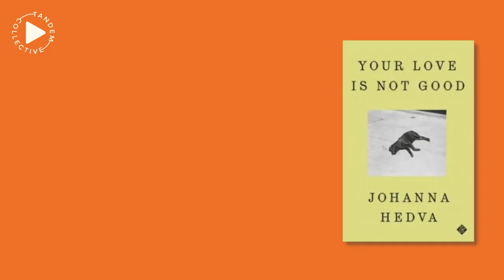Johanna Hedva on YOUR LOVE IS NOT GOOD 📒🖌️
Join Team Tandem's Char as she chats to Johanna Hedva a out their most recent novel, YOUR LOVE IS NOT GOOD - a book about desire, art 🎨 and queerness. We can't wait for you to meet Johanna!

SYNOPSIS:
At an otherwise forgettable party in Los Angeles, a queer Korean American painter spots a woman who instantly controls the room: gorgeous and distant and utterly white, the centre of everyone’s attention. Haunted into adulthood by her Korean father’s abandonment of his family, as well as the spectre of her beguiling, abusive white mother, the painter finds herself caught in a perfect trap. She wants Hanne, or wants to be her, or to sully her, or destroy her, or consume her, or some confusion of all the above. Since she’s an artist, she will use art to get closer to Hanne, beginning a series of paintings with her new muse as model. As for Hanne, what does she want? Her whiteness seems sometimes as cruel as a new sheet of paper.

When the paintings of Hanne become a hit, resulting in the artist’s first sold-out show, she resolves to bring her new muse with her to Berlin, to continue their work, and her seduction. But, just when the painter is on the verge of her long sought-after breakthrough, a petition started by a Black performance artist begins making the rounds in the art community, calling for the boycott of major museums and art galleries for their imperialist and racist practices.

Torn between her desire to support the petition, to be a success, and to possess Hanne, the painter and her reality become more unstable and disorienting, unwilling to cut loose any one of her warring ambitions, yet unable to accommodate them all. Is it any wonder so many artists self-destruct so spectacularly? Is it perhaps just a bit exciting to think she could too?

Your Love Is Not Good stuffs queer explosive into the cracks between identity and aspiration, between desire and art, and revels in the raining debris.

0:00 Intro
1:10 Introducing Your Love Is Not Good
5:41 The art world of YLING
7:20 What characters do you relate to in YLING?
9:49 Are your characters likeable?
11:12 ‘Who do you want to get in a fight with?’
13:44 Have you ever had a muse?
18:39 What other projects do you have in the works?
20:50 How do you balance your different creative passions?
23:15 Do you have a favourite creative medium?
23:48 How does YLING compare to your other work?
26:25 Reading from Your Love Is Not Good
35:20 Outro